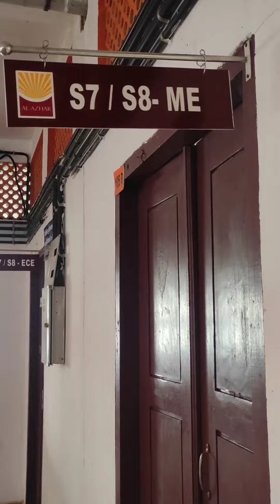manasse manasse 🎶🎵| back to college#alazhar